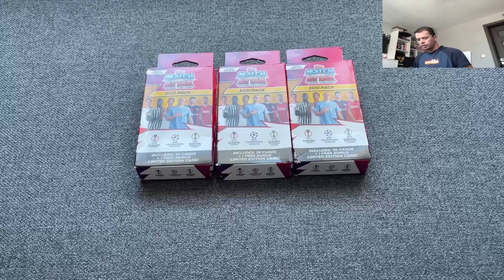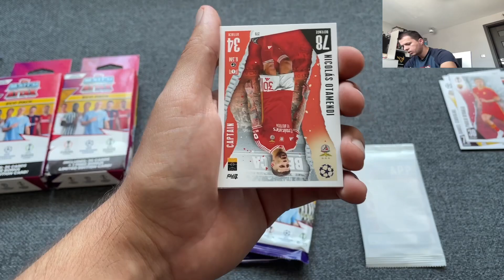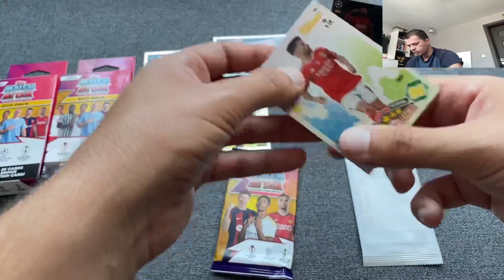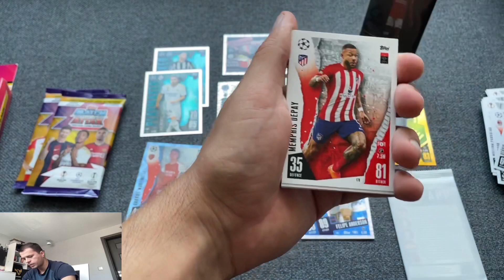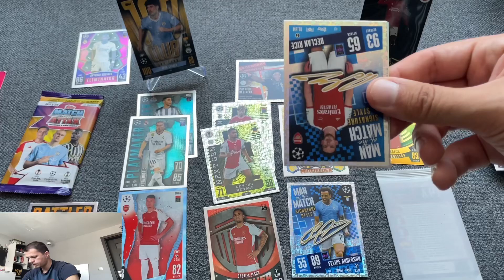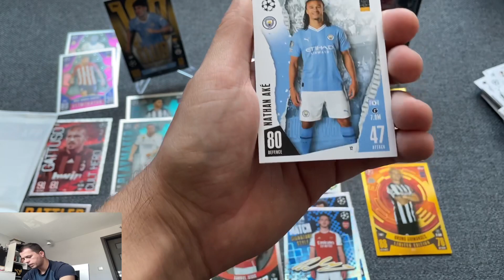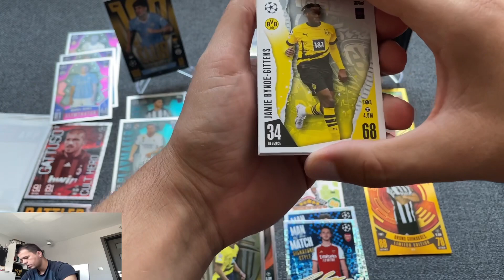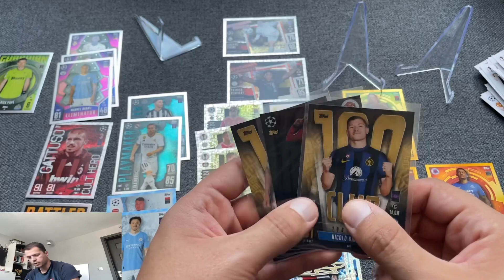MATCH ATTAX 23/24 ! NOWOŚĆ ! OTWIERAM 3 ECO PACKI Czy trafiłem lucky packet? ;)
Siemano,

W dzisiejszym odcinku otwieram ECO PACKi z serii Match Attax 2024!

Jak myślicie wypadła dodatkowa paczka??